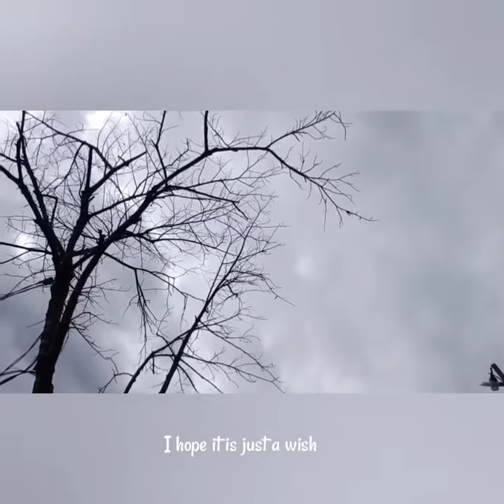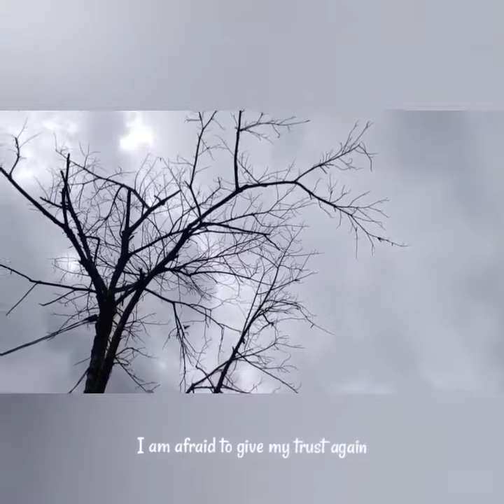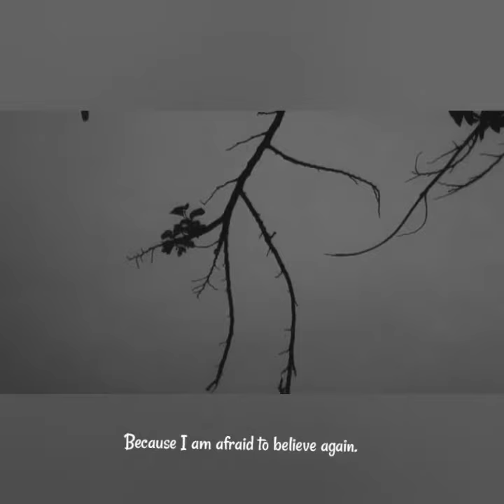Hard to Believe, puisi cinta karya Irma Rizki Utami